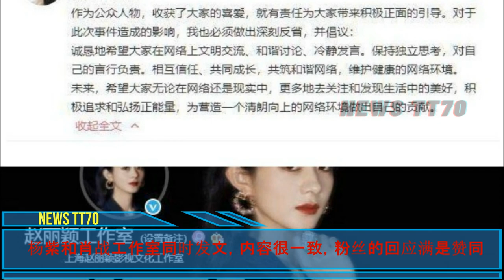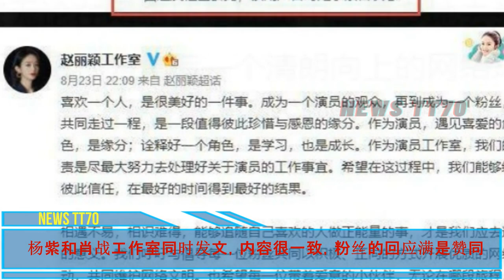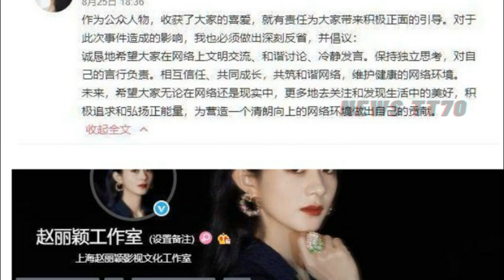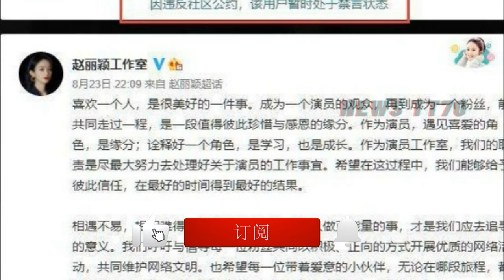【NEWS TT7008月27日】杨紫 与#肖战 究竟有没有谈恋爱？两人辟谣称只是朋友关系！杨紫 和#肖战 工作室同时发文#yangzi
杨紫 与#肖战 究竟有没有谈恋爱？两人辟谣称只是朋友关系！杨紫 和#肖战 工作室同时发文#yangzi